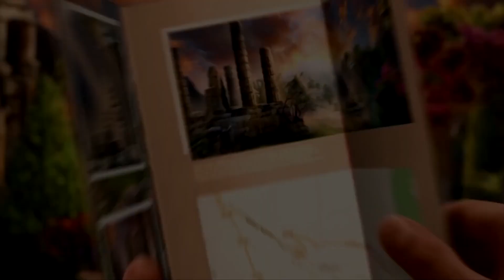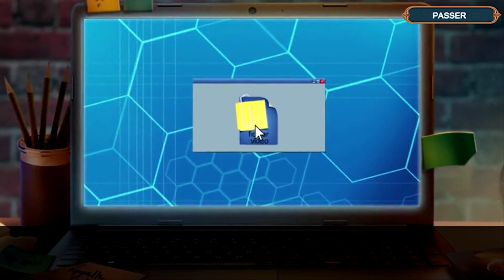City Legends : The Curse - iOS/Android Gameplay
Welcome to City Legends : The Curse ,Play puzzles and brain teasers in one of the best hide and seek quests!

 In this one of the top hidden quest adventure, your goal is to find objects needed to become a hero!

Our mystery games welcome you into a story.

You are a famous horror novelist, so all things strange and terrifying are familiar to you.

 So on your search for inspiration, you set out to find more information about a sinister spirit from legends.

Who could have known that when you watch a video about the Crimson Shadow, the ghost himself comes for your blood?

 And you will definitely not become his last victim.

The only way to save yourself — find out everything you can about the Order of Witches.

How are the members connected to the fabled Shadow?

 Prepare your searching skills and find out in this mysterious Hidden-Object Puzzle Adventure quest!

🌆 Defeat an evil Order of Witches in the bonus chapter!
A continuation of the amazing story awaits you in the bonus chapter! Go on a search for hidden items to find out more amazing details of the mystery stories!

🌆 Show off your skills by earning achievements and replaying your favorite mini-games!

Each strange and horrible thing that you overcome will give you more strength!

Play mystery adventure games and solve intriguing puzzles to track down the ghosts and become a hero!

🌆 Keep an eye out for all the collectibles around the quest!

Lots of collectibles are waiting for you at every location, so play our point and click adventure games!

Tons of collectible books, morphing ritual items, and money to find!

🌆 Enjoy exclusive wallpapers, music, videos, and more!

Our mystery stories quests have tons of bonus content for you to enjoy! More objects need to be found!

Stuck with this or that puzzle while playing our object finding games? No problem - our walkthrough will always help you!

Play great domini games to win hidden treasures point and click games adventure!